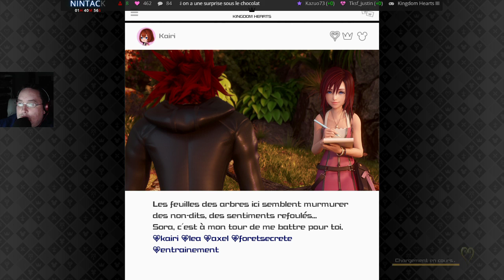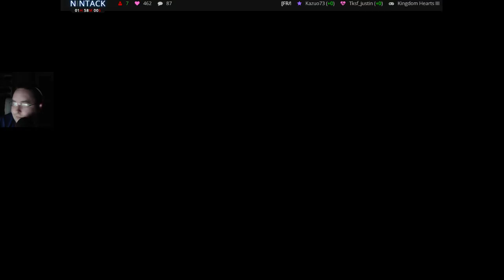[FR/Geek] Kingdom Hearts 3 Raspunzel 08